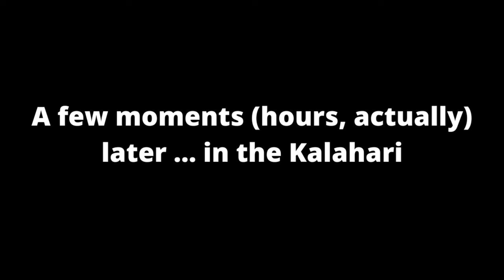Desert Drama: Scorching Adventures in the Kalahari [E7]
Join us for a journey to Augrabies Falls National Park, where hot nights and stunning vistas await us at the exclusive Gorge Cottage. A quick overnight stop at Molopo Lodge takes us to the Kgalagadi Transfrontier Park where get more than we bargained for ... it was a mess of vehicles stuck in the deep sand roads, but Hamilton (our plucky Hilux) held his own by successfully recovering one of the others while his older brother (a Cruiser) took care of the rest.

Chapters:
00:00 It's a Hot One!
00:31 The Gorge Cottage, Augrabies National Park
06:30 Molopo Lodge
09:10 Kgalagadi Transfrontier Park, Twee Rivieren
13:39 Sand Road Vehicle Recovery
18:25 Goodbye Kgalagadi